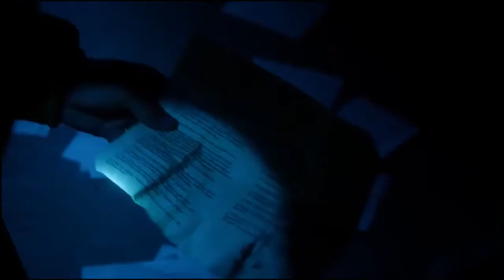Ralph e Caitlin no laboratorio Incicle/ Iris e Cecille falam sobre Nora 5x20 DUBLADO/ THE FLASH